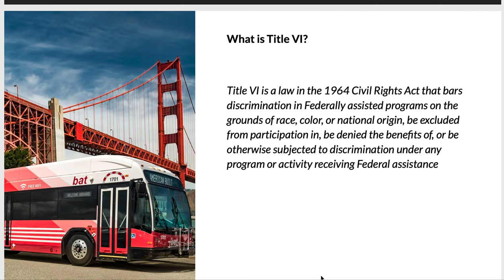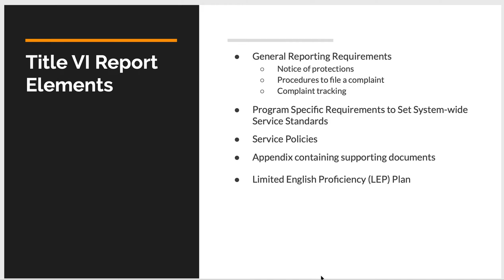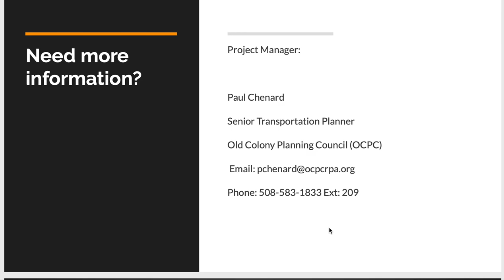2020 BAT Title VI Presentation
A presentation about the Brockton Area Transit Authority's Title VI Report.

Una presentación sobre el Informe del Título VI de la Autoridad de Tránsito del Área de Brockton.

Yon prezantasyon sou Rapò Tit VI Otorite Transit Zòn Brockton la.

Uma apresentação sobre o Relatório Título VI da Autoridade de Trânsito da Área Brockton.